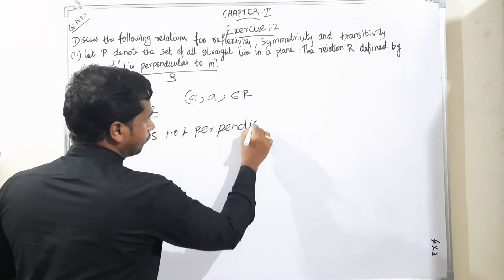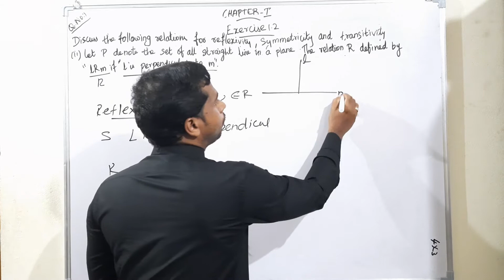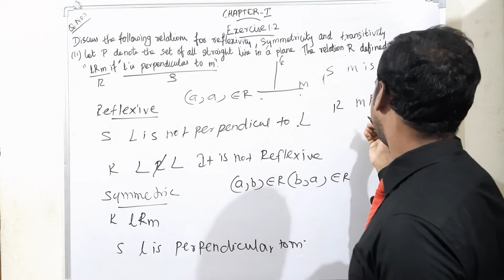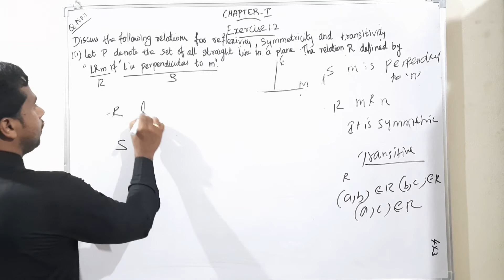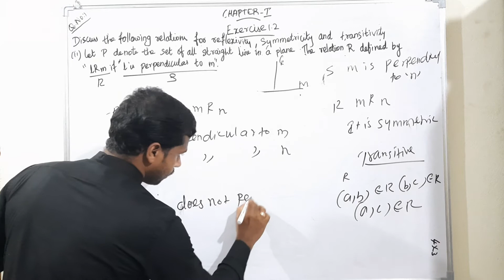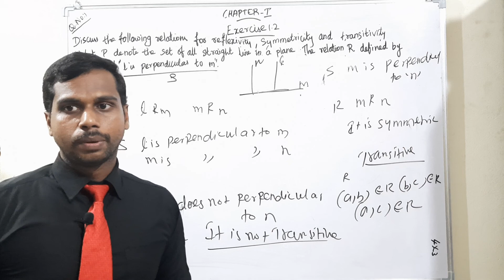Grade 11: Maths: Chapter 1: Sets Relations and Functions: Exercise 1.2 Q no 1(ii)